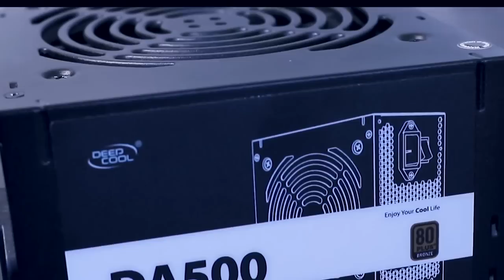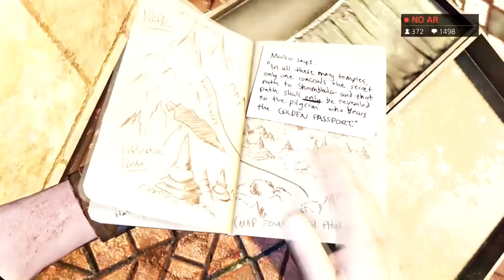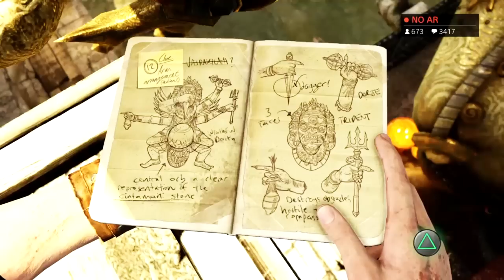Uncharted 2: Among Thieves no Poderoso PS4 / Parte 2